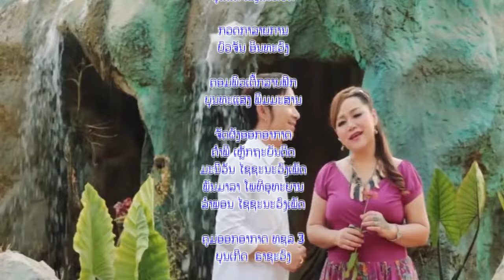ສຳພາດ ເຕີ້ຍເຕີ້ຍ ນາງ່າ ລາຍການ ແວດວົງບັນເທີງ ທາງໂທລະພາບລາວແຫ່ງຊາດ